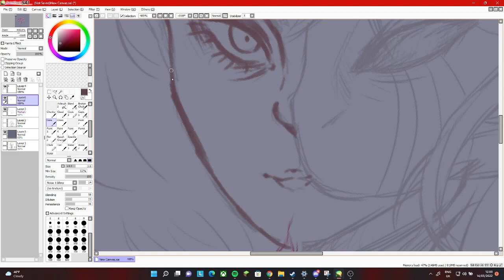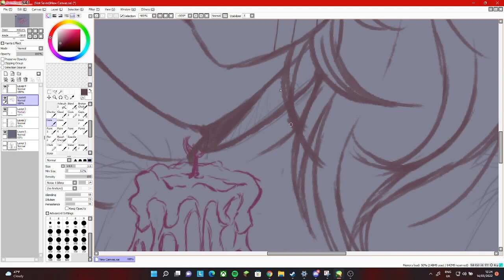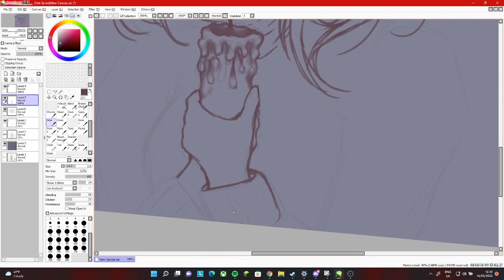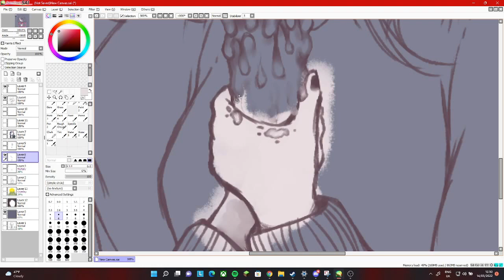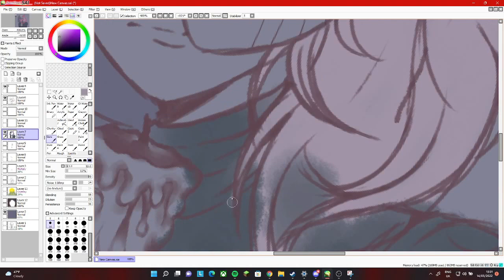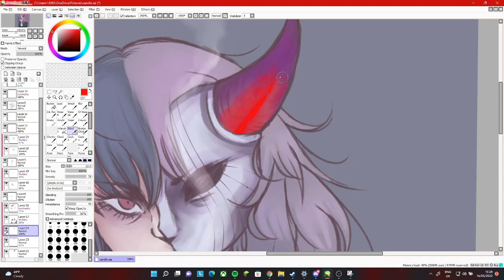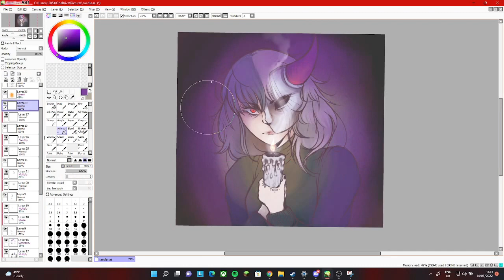happiness is a warm gun 🕯️ speedpaint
oo yea u mad